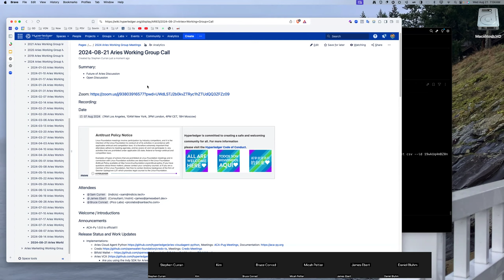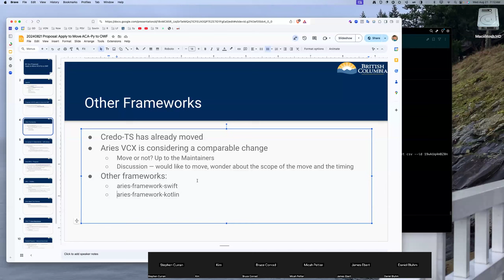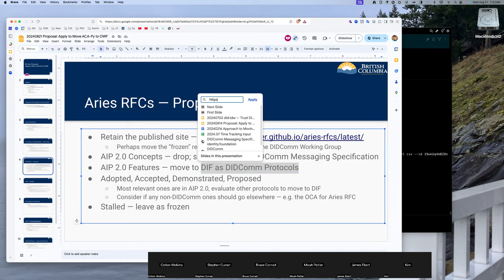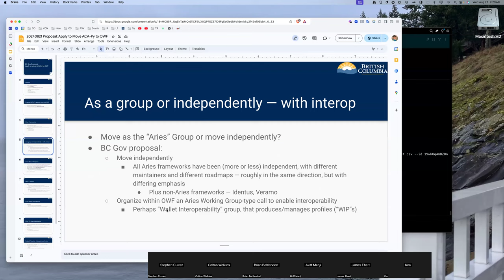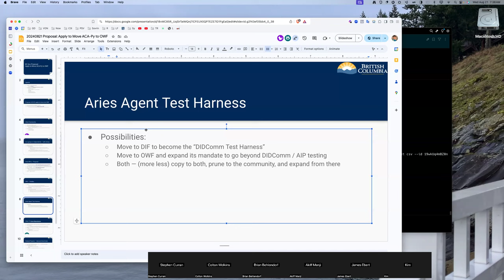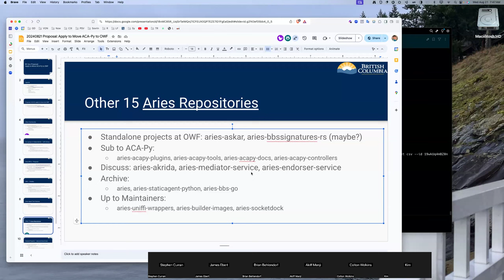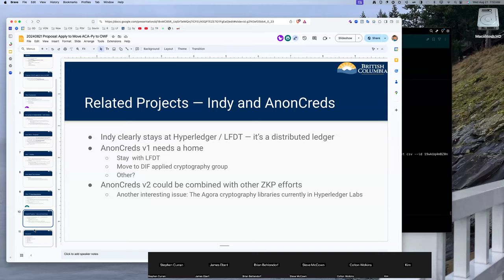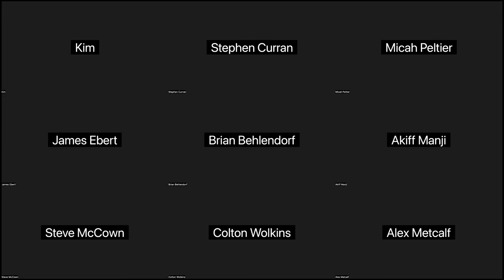20240821 Aries Working Group Meeting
Agenda:

Discussing the proposal from BC Gov to apply to have Aries Cloud Agent Python (ACA-Py) moved to the Open Wallet Foundation.